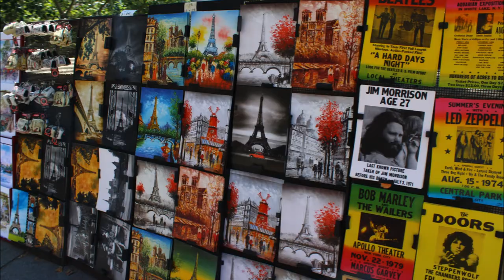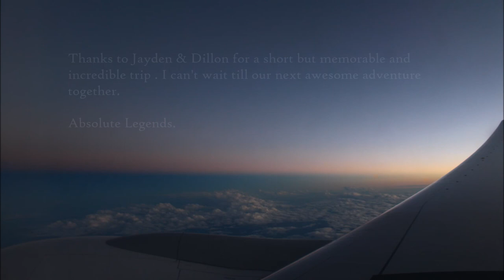Paris - Mini Eurotrip, Part 5 | Travel Vlog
Mini Euro Trip, Part 5
Travel Vlog
Paris

Music;

Photography & Filiming; Nicolas Rees (Me, Myself & I)

Cameras;
*Canon 1200D